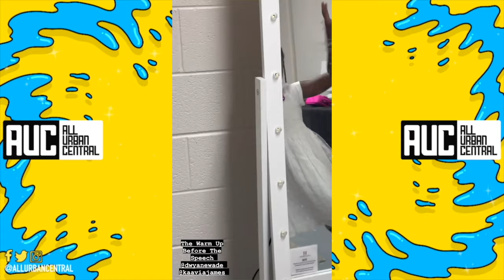Dwyane Wade Smoking Zaza With Lil Wayne At NBA Hall Of Fame Afterparty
Lil Performs At Dwyane Wade's Basketball Hall Of Fame Afterparty